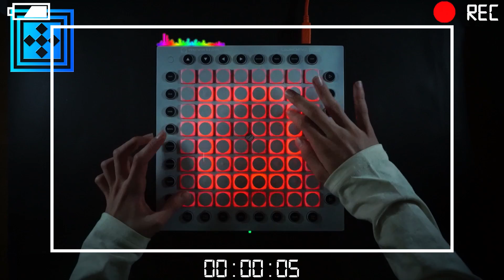Nate Harrell - Jazz Candy VIP | Channel Trailer [CKSL Edit]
♥ It's My channel's Trailer !!

Guys It only has lightshow, So I don't share this :D

◈ Original Music : Nate Harrell - Jazz Candy VIP

▣ Video Details
Camera : Sony a5100
CPU : i5 - 4690
Ram : 8G